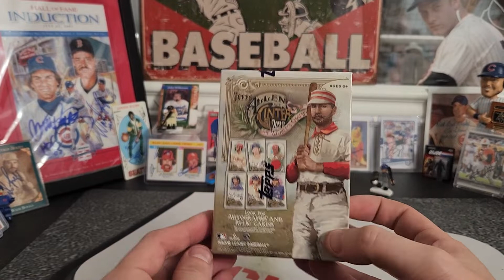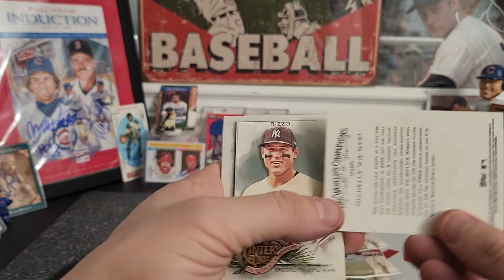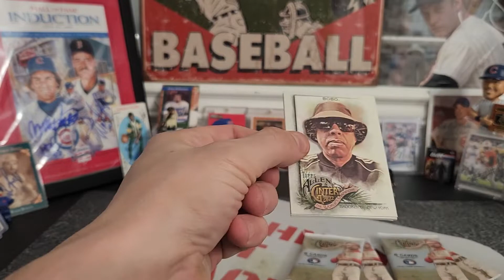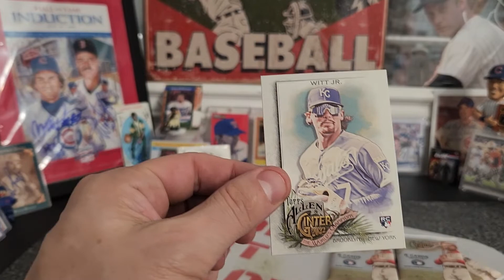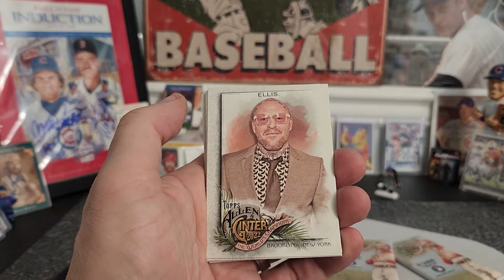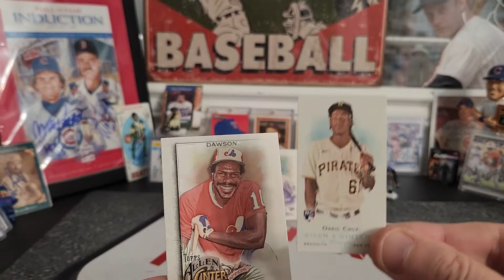2022 Allen & ginter Blaster Preview